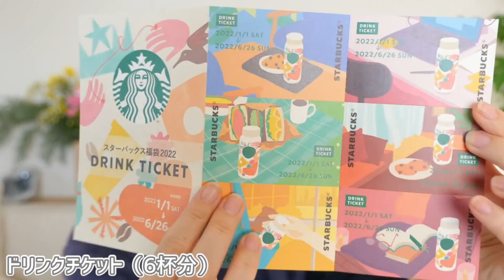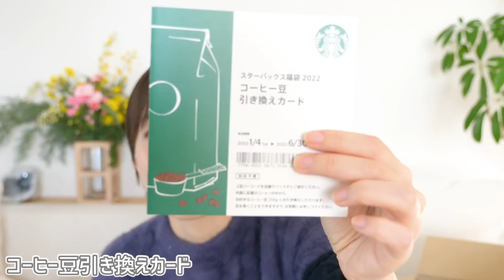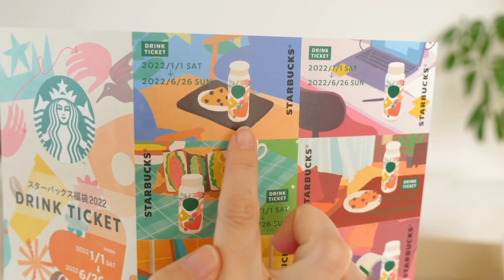【スタバ福袋2022】初当選したスタバ福袋に大興奮！！！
⭐️動画の中で登場する「コスメ」「洋服」「インテリア」「日用品」などよく聞かれるアイテムを楽天ROOMでまとめています。